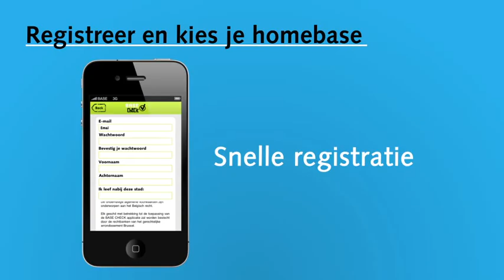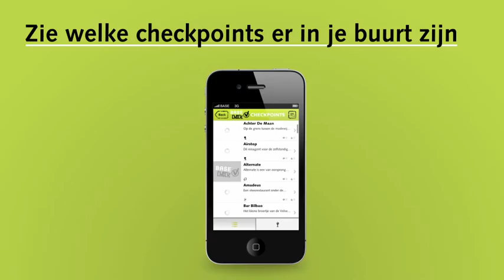Final montage 3